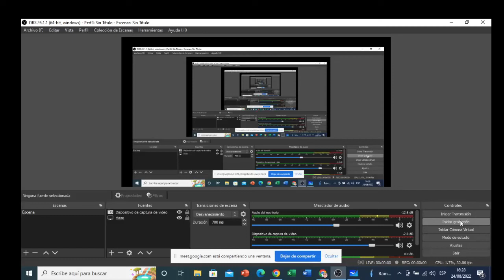RESOLVIENDO SISTEMA DE ECUACIONES POR EL METODO DE SUSTITUCIÓN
Aprendemos a resolver sistemas de ecuaciones por el método de sustitución, estaba lloviendo por eso se escucha feo jajaja